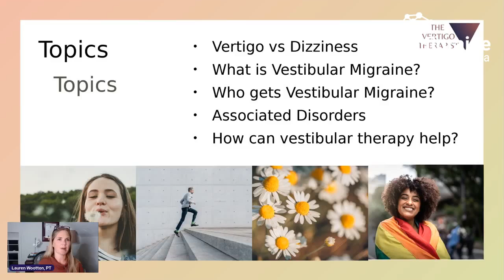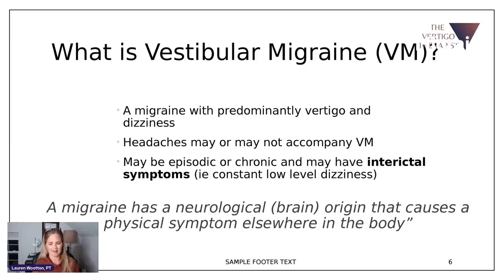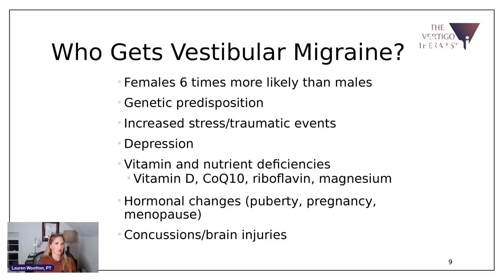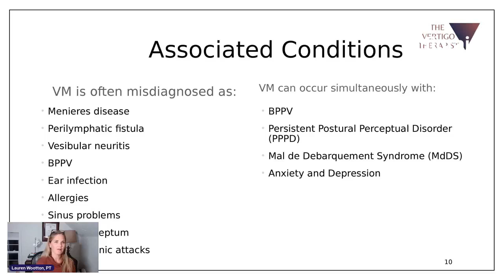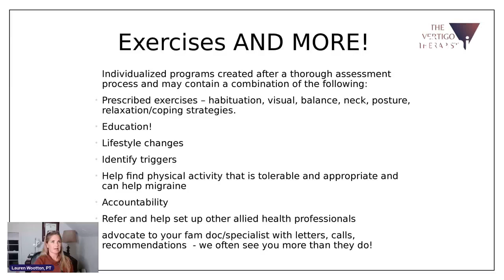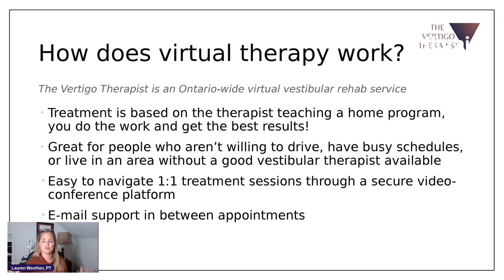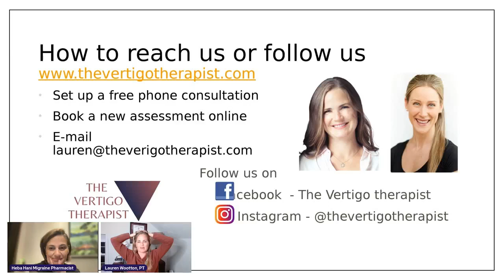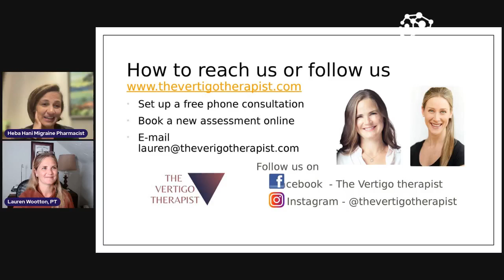Vestibular Migraine - Q&A with The Migraine Pharmacist and The Vertigo Therapist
A pharmacist and physiotherapist discuss Vestibular Migraine - What is it?  How is it managed and how can physiotherapist help?  Lauren demonstrates a couple of useful exercises for the management and treatment of vestibular migraines.